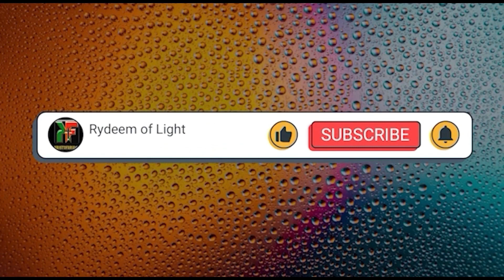Kaduna Gospel Reggae Festival Highlight: Charles Nanat Shines On Stage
The Rydeem of Light International Gospel Reggae Festival has become an annual pilgrimage for lovers of Jesus Christ and reggae music alike. This unique event, held not only in Abuja but also in the vibrant city of Kaduna, promises an extraordinary day filled with pulsating bass, drums, and skanking, all accompanied by sonorous voices powered by the Good News.

A Stellar Lineup

Prepare to be immersed in the soul-stirring performances of renowned artists such as Mama Lucee, Emperor Elchrisendo, Yes Band, Ibi-Dave, Fred Williams, Dave Azi, The Arrows, Jah Refuge, Manasseh Bulus and The Sons of Zion, Steary Jay, Waksi Five, and more!

The festival promises an unforgettable experience as these artists come together to celebrate the intersection of faith and reggae music.

Networking Opportunities

Beyond the stellar performances, the festival provides a platform for attendees to connect with gospel reggae producers, instrumentalists, record labels, promoters, and ministers.

Entertainment Beyond Boundaries

One distinctive feature of the Rydeem of Light Festival is the emphasis on enjoying the music without the influence of substances other than the Holy Spirit. Attendees are encouraged to join in creating the excitement through singing, clapping, and whistling, fostering an atmosphere of pure joy and celebration.

Akweya TV Ltd...including you!
We bring culture, art and heritage to discourses around development in Africa.